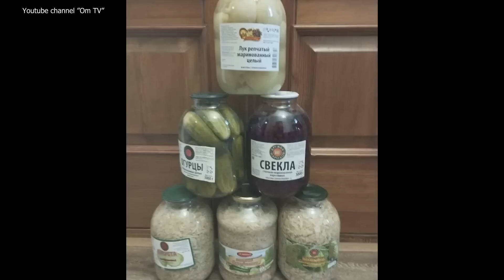Соловьев всё? Это похоже на последние вздохи. Дальше - только черный пакет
Чем ближе разгром росармии, тем громче и безумнее вопли на росТВ